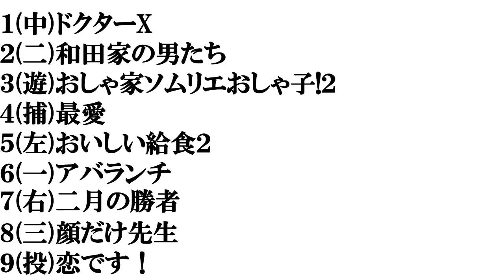【２０２１年秋ドラマ】打線組んでみた